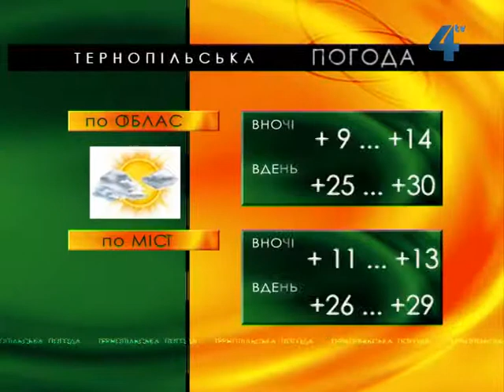Тернопільська погода на 11 травня 2013 року